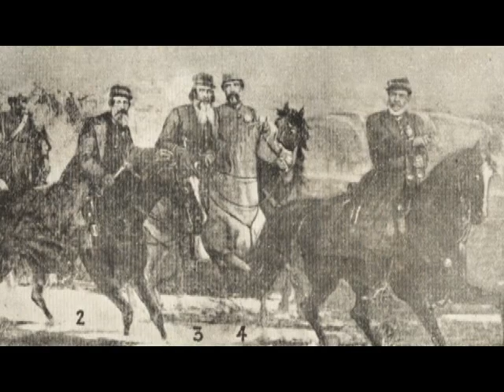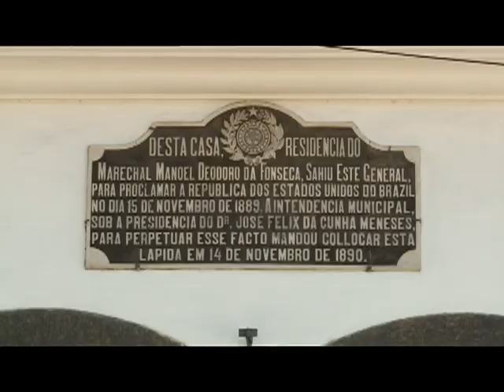Guia Turístico - Proclamação da República